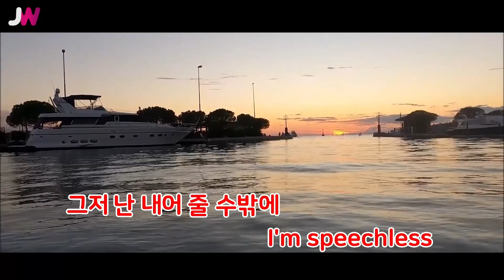[JW노래방] Speechless / 스탠딩 에그(Standing Egg) / JW Karaoke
번호 - 60505
제목 - Speechless
가수 - 스탠딩 에그(Standing Egg)